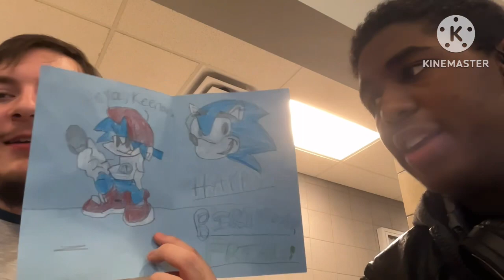A Very Special Something | YoItSJaKe’s School Adventures S2, Episode 21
Today, I reveal Keenan’s birthday gift: a birthday card with things he enjoys. Sabastian approves of it.